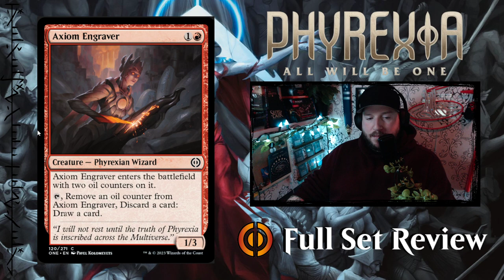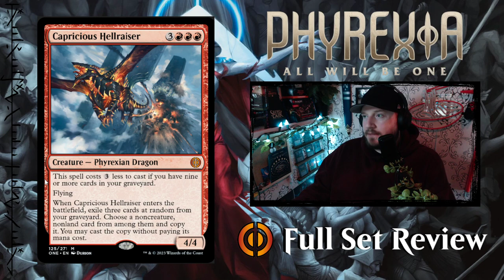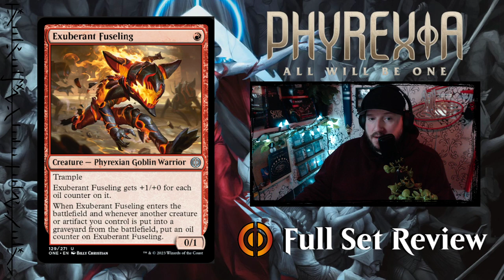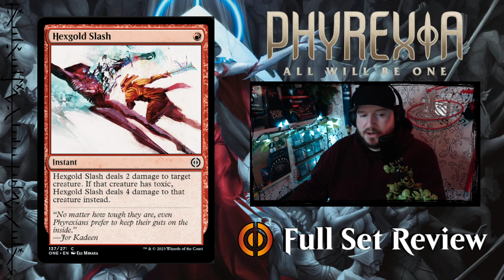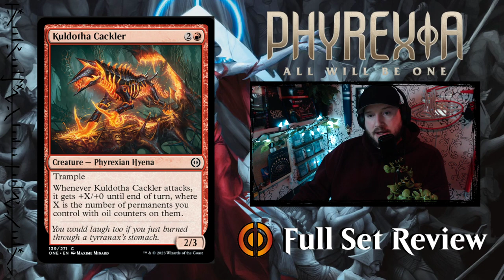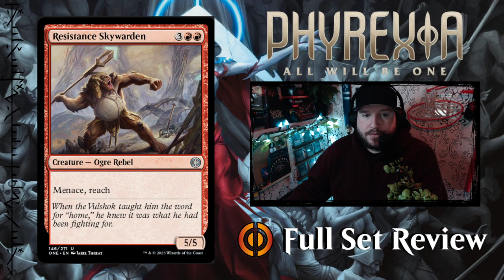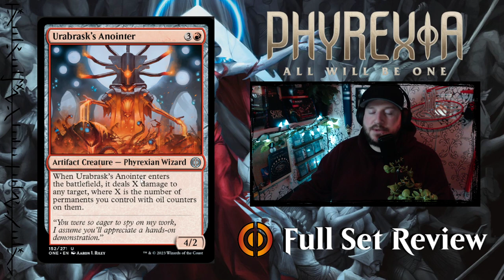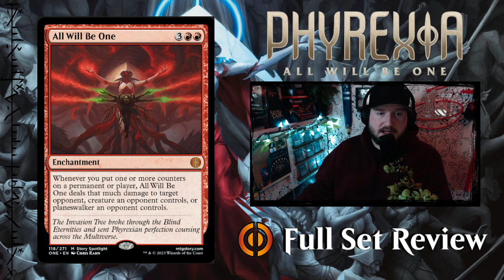RED - Magic: The Gathering Phyrexia All Will Be One | Full Set Review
Let's take a look at the ENTIRE card line-up for Magic: The Gathering's newest set; Phyrexia: All Will Be One.

Prerelease = Feb. 3
Digital Release = Feb. 10
Full Release = Feb. 10